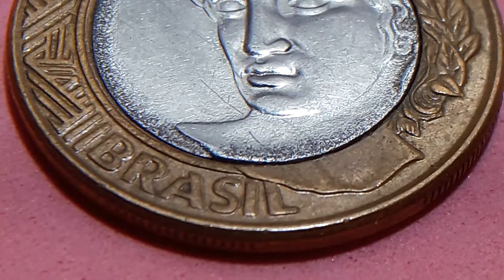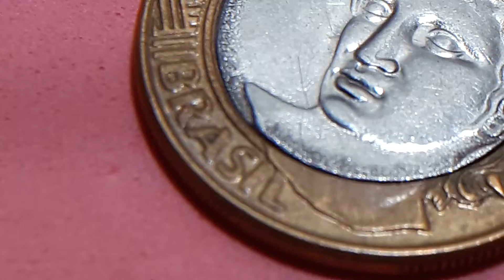ERROR BRASIL DÚPLEX O DOBLADO Y CIRCULO EN MATE AL REDEDOR DEL AZO 1RL 2004 BRASIL